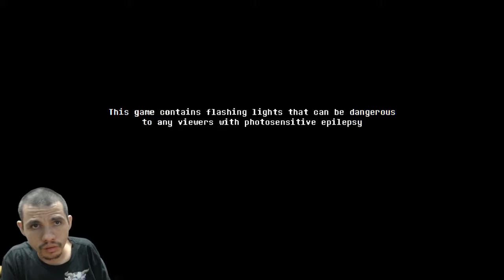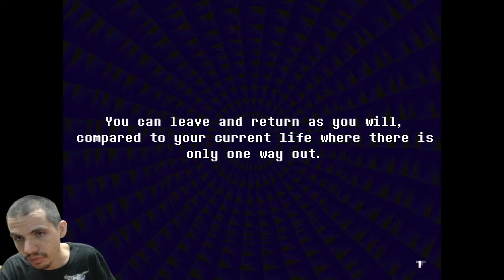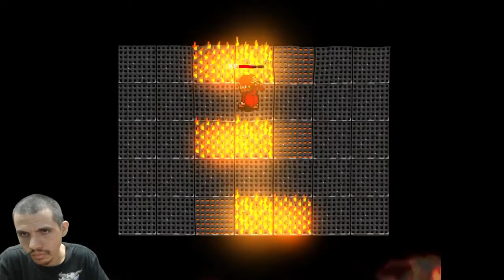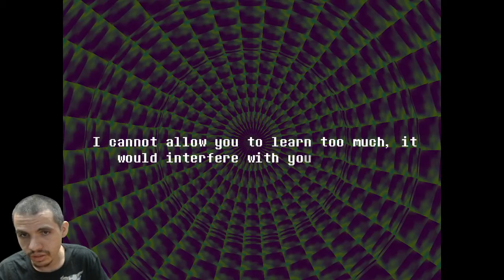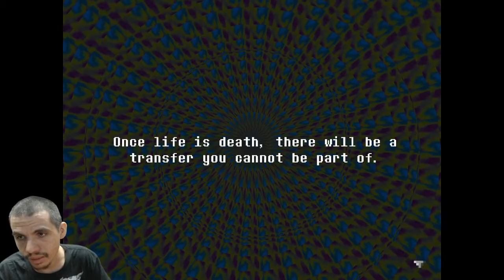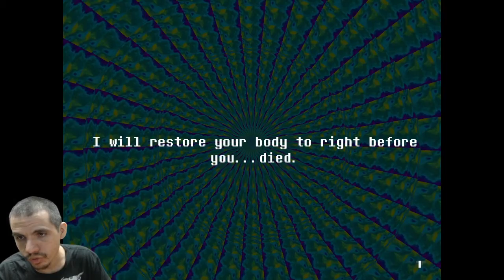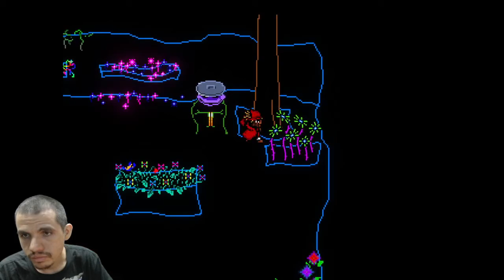Everhood Playthrough - Part 1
• Game: Chrono Trigger (Square, 1995, SNES)
• ReMixer(s): Argle
• Composer(s): Nobuo Uematsu, Noriko Matsueda, Yasunori Mitsuda